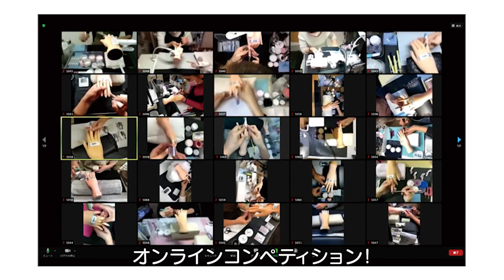仲宗根幸子理事長のメッセージ アジアネイルフェスティバルONLINE2021 開幕情報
仲宗根幸子理事長のメッセージ
アジアネイルフェスティバルONLINE2021 開幕情報

8月1日（日）2日（月〉の2日間、無料ライブ配信いたします  。今回は「世界ネイリスト選手権」を初となるオンライン方式で開催！。全日本ネイリスト選手権などネイルコンペティションを中心に、ネイルに関する様々な情報発信いたします。そして8月1日（日）2日（月〉の当日2日間のライブ配信に加え、「ONLINEクラスルーム」や協賛社による「お得なキャンペーン」など、特設サイトは8月10日まで、24時間、無料配信いたします。いつでもどこにいても楽しめるオンラインイベント、「アジアネイルフェスティバルONLINE2021」ぜひお楽しみください。

▼詳しい情報はイベント特設サイトをチェック！▼